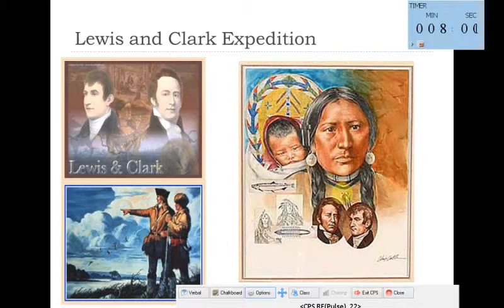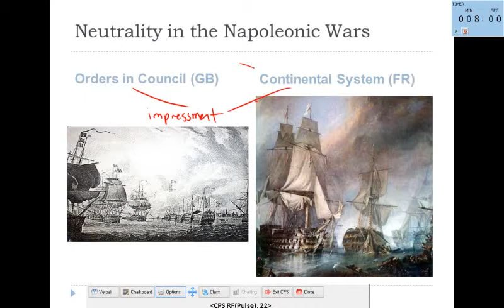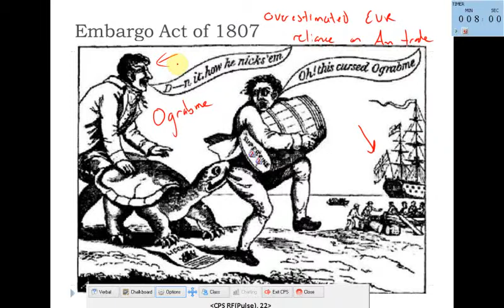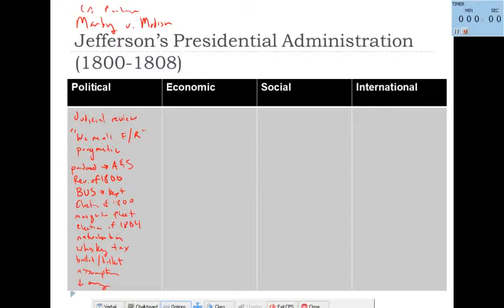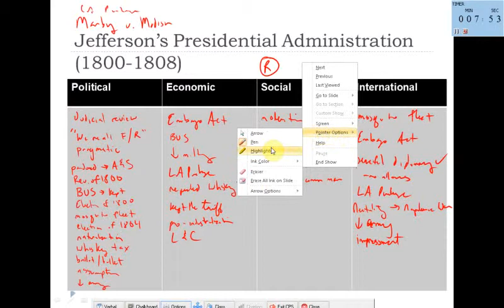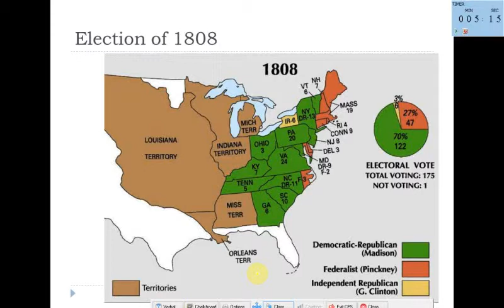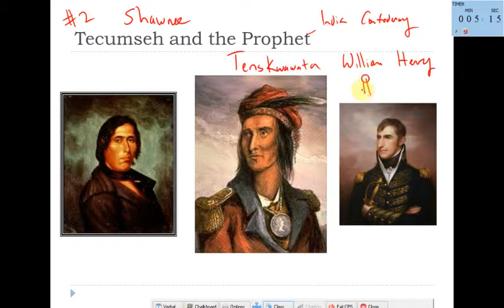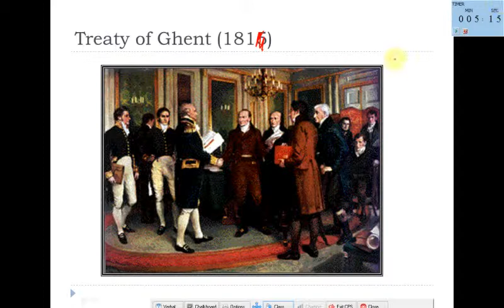The Early Republic Era Part 7 (mrkinglphs)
Jefferson's Presidency Pt. 3, Madison, and the War of 1812